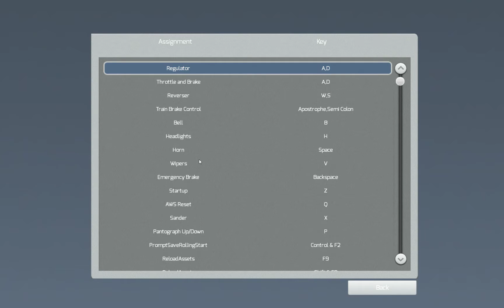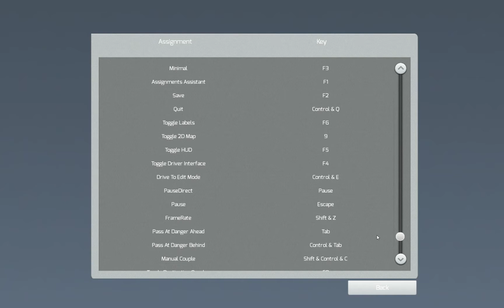Train Simulator 2015 - PC - Portsmouth Late Run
Train Simulator 2015 - PC - Portsmouth
I'm doing the late night Portsmouth run, then heading back to the depot, giving the train a wash on the way